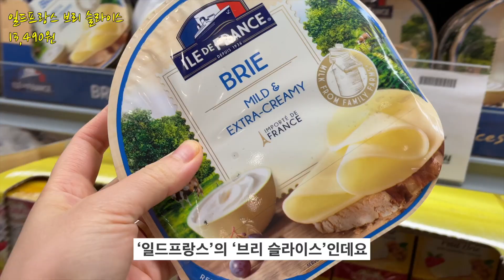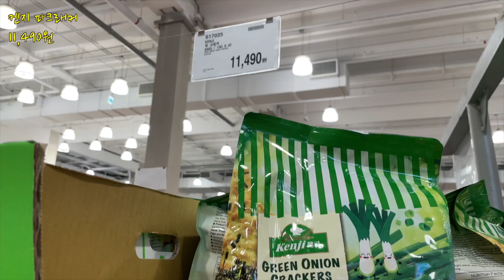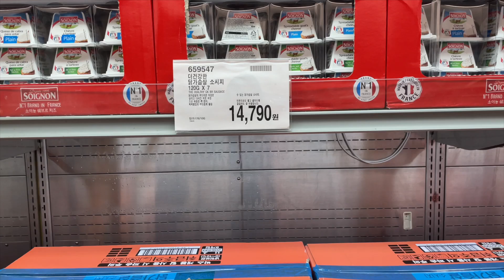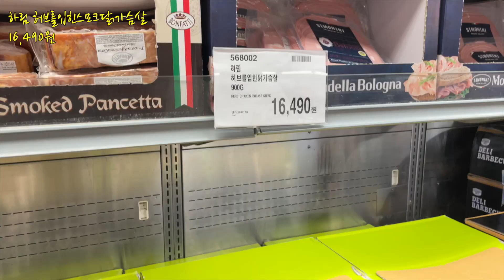2인가구 l 코스트코 장보기 l 2023년 8월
한여름에도 2인가구 신혼부부는 코스트코에 갑니다🥑🍕🍩

브리 슬라이스  13,490원
하림 닭가슴살  16,490원
더건강한닭가슴살소시지  14,790원
워터보일드베이글  6,890원
켄지 파크래커  11,490원
틸라피아 로인스  24,990원
미국산앞다리불고기  46,420원
유기농바나나  4,490원
리얼닭가슴살칩  14,490원
얼큰 누룽제비  11,290원
지퍼락 버라이어티백  12,790원(10,590원)
로티세리 치킨  6,990원
트레비 탄산수 레몬  13,490원(10,990원)